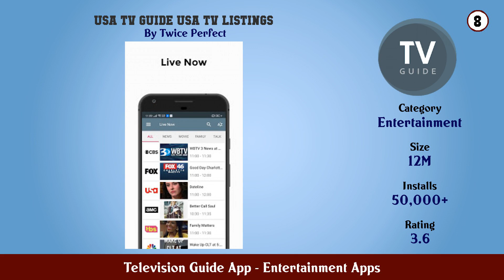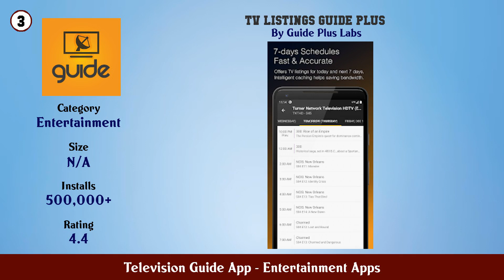Top 10 Television Guide App Android Apps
In this video we have listed Top Television Guide App Android Apps. This video is for information and reference purpose only.